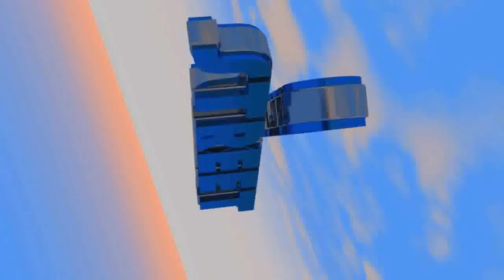BadBlock | Petit SurvivalGames avec MaynaGames | HD 60 FPS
Yop tout le monde, c'est Crazy, et on se retrouve pour une nouvelle vidéo !

Ip du serveur : play.badblock.fr

Serveur HG : 1.CPM-HG.fr:13064

Partenaire : The-minecraft.fr